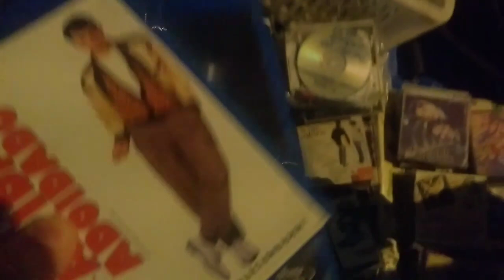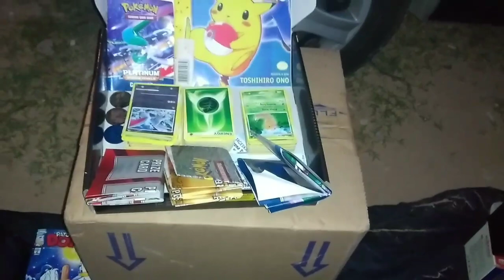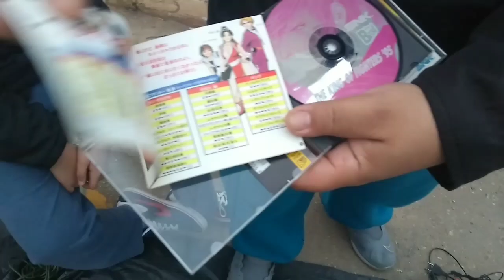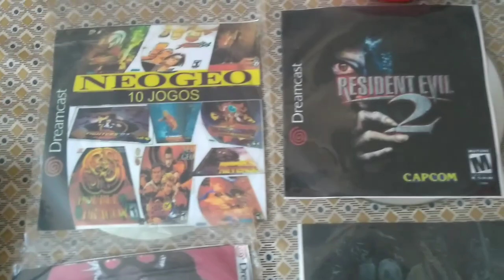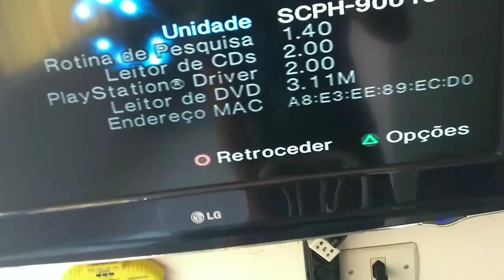CAÇADA GAMER#20 feira do rolo praça 8 games jogos de Dreamcast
Peço por gentileza que acompanhe os vídeos do canal e se inscreva para acompanhar as novas caçadas, caso goste do conteúdo da um like e ative o sininho não deixe de fazer um comentário!!!
Agradeço todo apoio e carinho de todos inscritos.